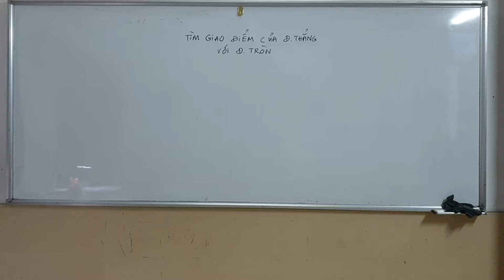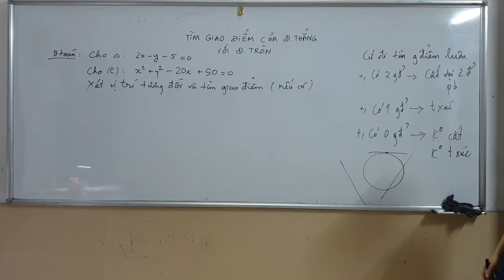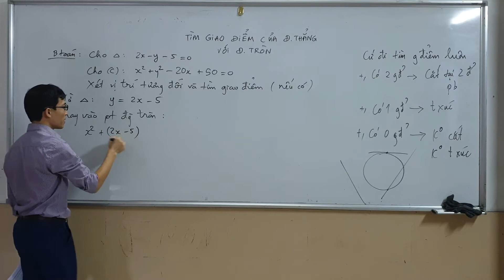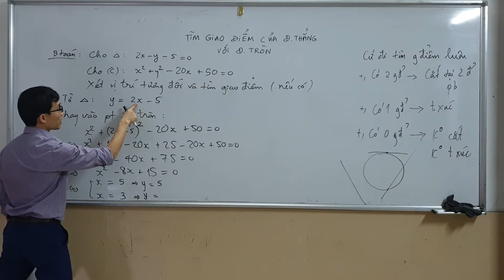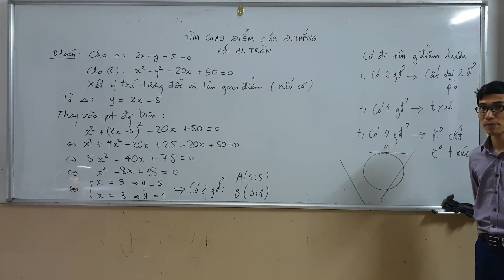Hình 10 - Chương 3 - Giao điểm của đường thẳng và đường tròn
Giao điểm của đường thẳng và đường tròn.